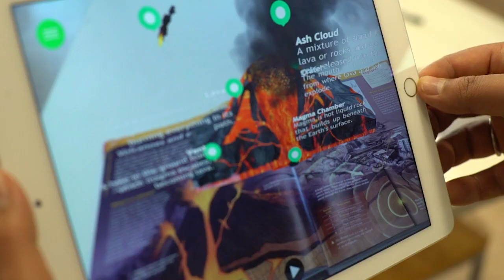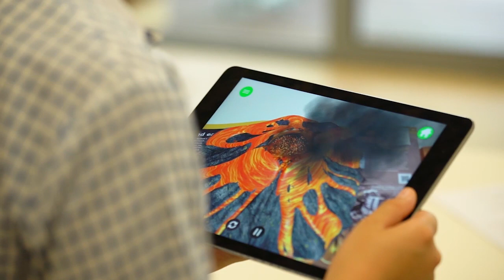Exploring augmented reality for education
‘Filmed under research conditions. The Augmented Reality (AR) technology being trialled is not available for purchase.’

Recently we have been exploring how augmented reality (AR) could work to extend and support print textbooks in the classroom. By combining visual, auditory, and kinaesthetic stimulation for an immersive learning experience, we hypothesised that AR could be particularly good for learning contexts in which visualisation and spatialisation are imperative for embedding concepts.

Our investigation led to this collaboration with Melbourne Girls Grammar to trial a prototype of an AR layer over pages from the Oxford Atlas+ for Australian Schools.